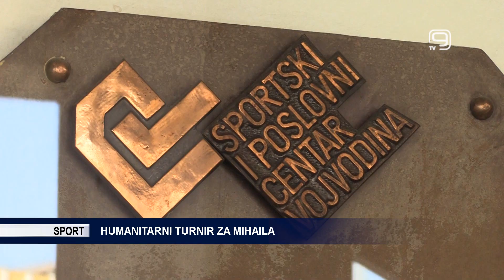TV KANAL 9, NOVI SAD: HUMANITARNI TURNIR ZA MIHAILA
Gradski učenički parlament Novog Sada sutra organizuje humanitarni turnir u malom fudbalu za pomoć mladom sugrađaninu Mihailu.